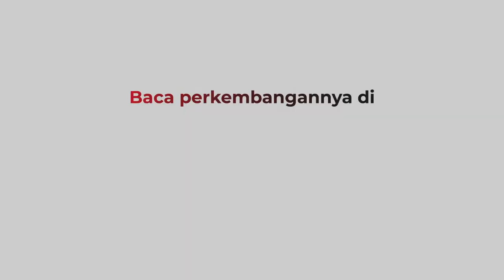Polisi Ungkap Dugaan Pemalsuan Beras Premium di Deliserdang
Polda Sumut menyita sejumlah karung beras dari sebuha gudang kilang beras di Deliserdang, Sumatera Utara, terkait dugaan pelanggaran persyaratan untuk kategori beras premium.

Android: inews.id/android
iPhone: inews.id/ios